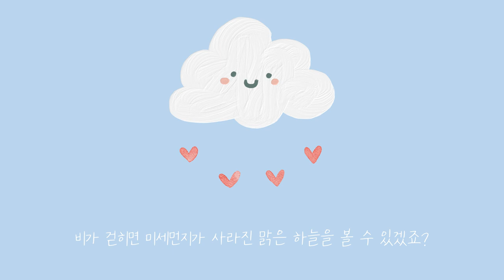Oneul - Love Came Down : 편안하고 위로가 되는 귀여운 음악, 브이로그음악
I hope everyone has a peaceful day today.
If not, I hope that everyone who listens to this song will be comforted.